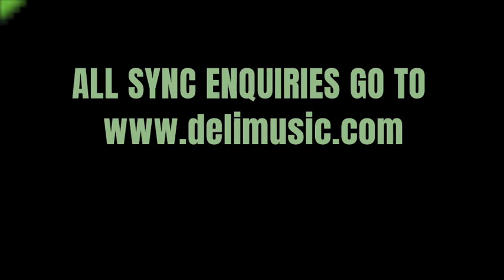Praying Moment (Remix) Julia Thomsen v Jason Cadden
Promo for the Remix of "Praying Moment".
“If you love chilled rave beats, blissful strings and you have a love of 90's dance music - this is for you".